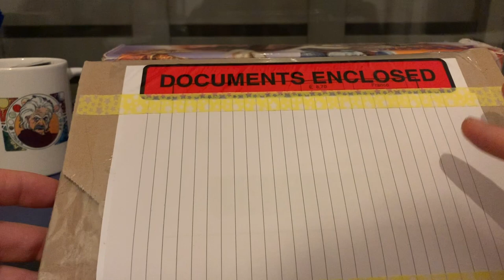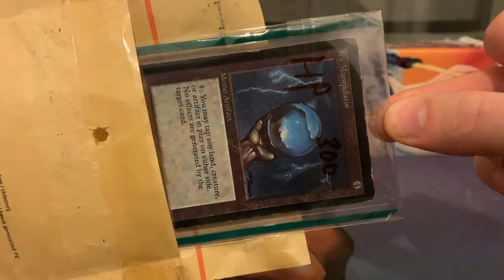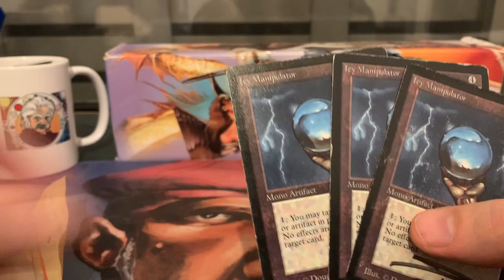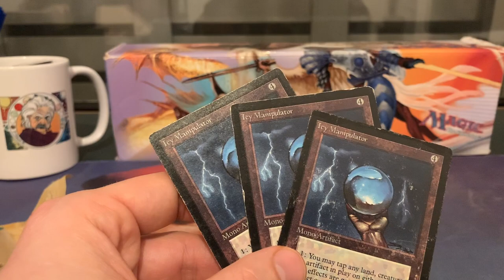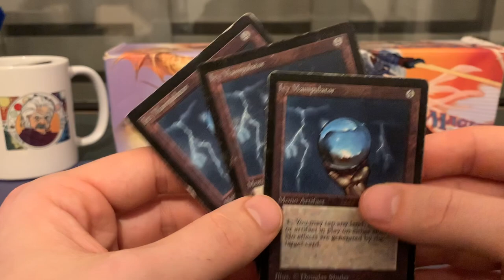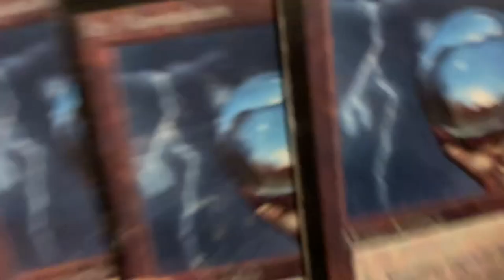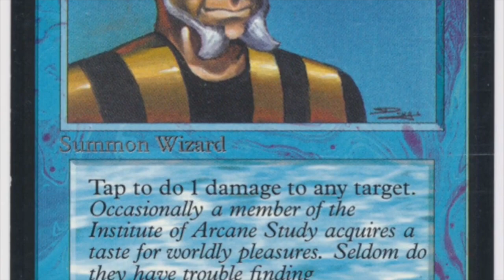My First Big MTG Buy of 2022 | Old School Magic the Gathering (MTG) | 472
What better way to start the year than with a beautiful new MTG Beta copy for my Timmy’s Spellbook deck 🥳 I can’t wait to cast this beauty in my Magic games!

01:43 The Opening